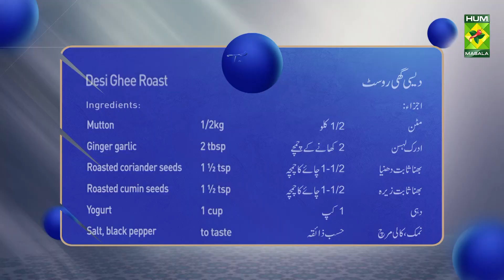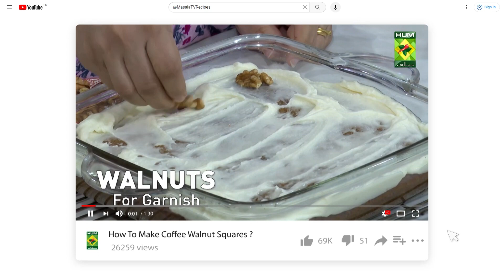Desi Ghee Roast Recipe | Quick Easy Delicious Mutton Mince Recipe | Chef Rida Aftab | MasalaTv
Desi Ghee Roast Written Recipe :

Ingredients:
Mutton   1/2kg
Ginger garlic  2 tbsp
Roasted coriander seeds 1 ½ tsp
Roasted cumin seeds 1 ½ tsp
Clarified butter  1 ½ cup
Green chilies  for garnish

Method:
In the yogurt add all the ingredients and mix well. Then add mutton and marinate it for about 30 minutes or overnight. Now heat clarified butter and add marinated mutton, cook well. Then cover and cook on low heat until the mutton is cooked and the water is dried. Lastly, garnish with green chilies and fresh coriander. Serve hot.

Masala Tv Recipes | Masala Recipe | Hum Masala TV | Hum Masala | Masala Tv | Desi Food | Pakistan Food | How to make Desi Ghee Roast Recipe | Homemade Desi Ghee Roast Recipe